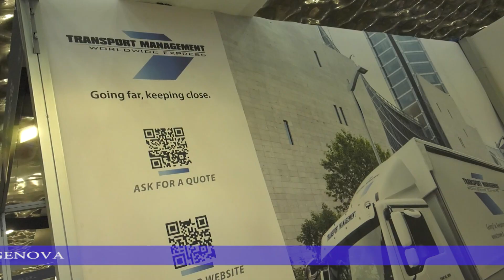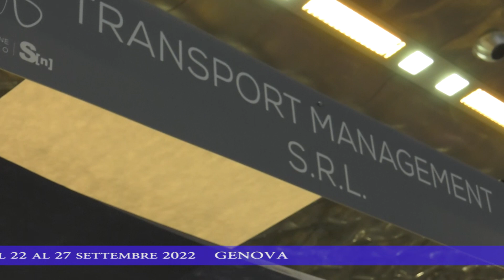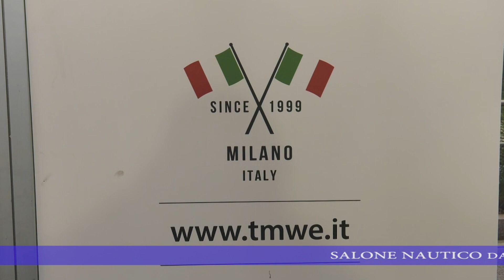Transport Management - Salone Nautico Genova 22-26 Settembre -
Transport Management
 - Salone Nautico Genova 22-26 Settembre -

Siamo il partner decisivo su cui contare nelle circostanze più estreme.

Transport Management è membro Time Critical di WCA, la rete che raggruppa i migliori spedizionieri al mondo specializzati nella logistica internazionale con tempistiche ad alta criticità.
Dovete consegnare un documento entro 24 ore in India? Distribuire materiale promozionale entro 36 ore in 500 località diverse? Fornire in poche ore dispositivi medici vitali a centinaia di chilometri di distanza? Noi siamo attrezzati per farlo, ce ne assumiamo la responsabilità e rendiamo possibili consegne apparentemente impossibili.